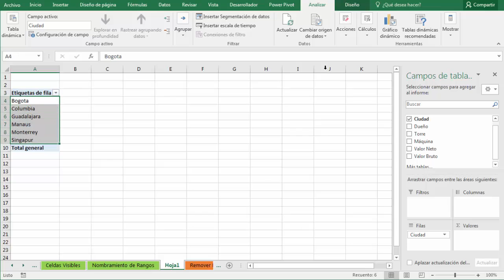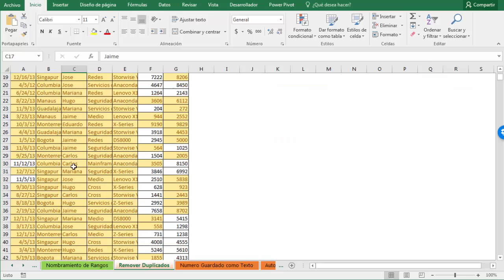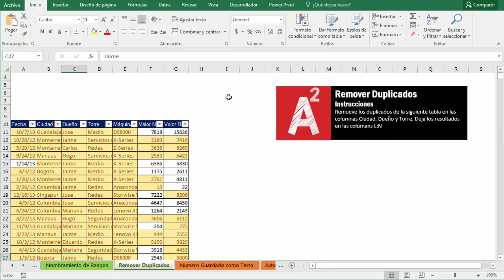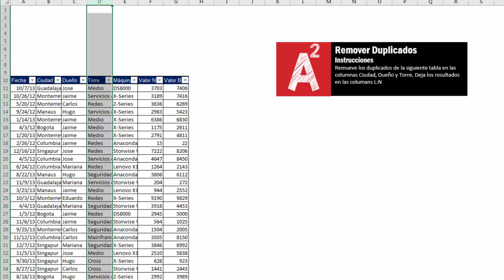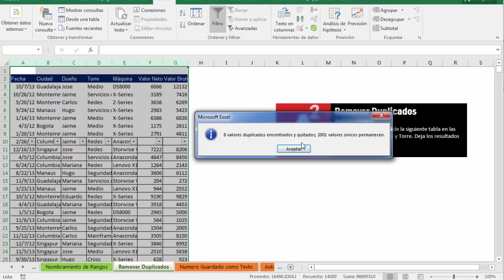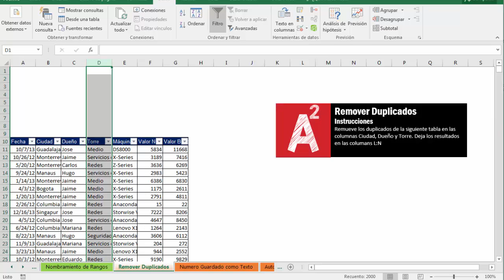Quitar Duplicados en Excel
Eliminar duplicados en Excel es sumamente sencillo pero mucha gente no sabe que hay una herramienta específicamente para eso. Por eso suelen irse a usar filtros (que no están diseñados para quitar duplicados) o incluso armar tablas dinámicas para quitar duplicados.

Aprenderemos como ubicar si hay datos duplicados en una tabla de Excel, y como quitarlos correctamente.